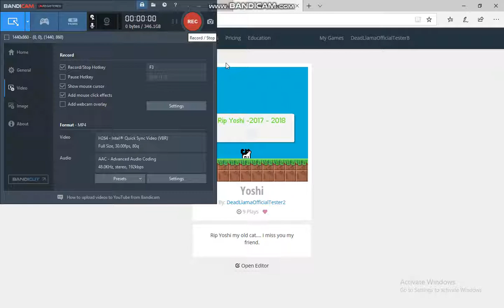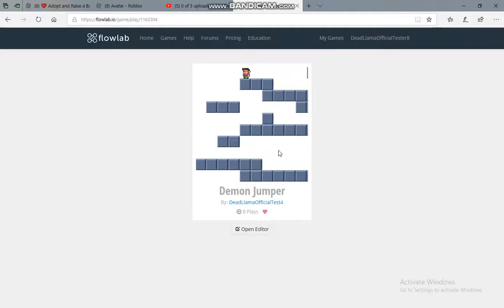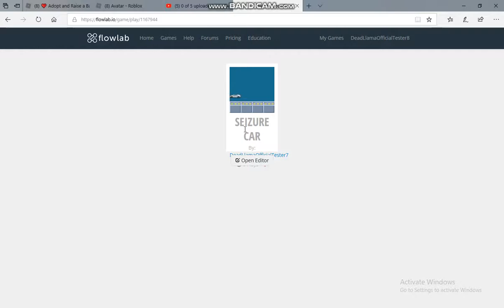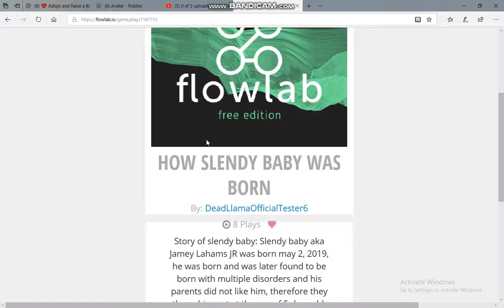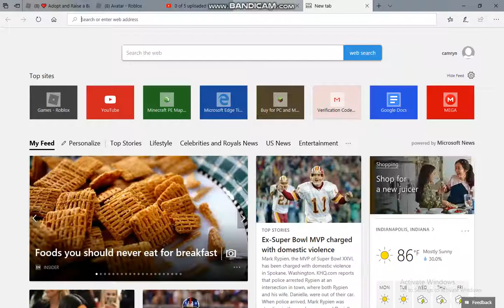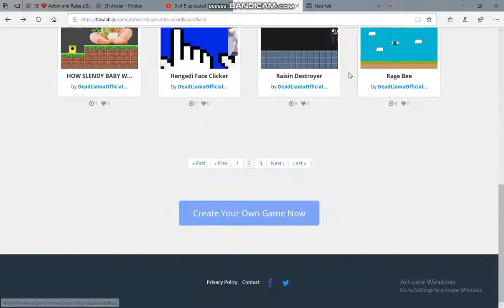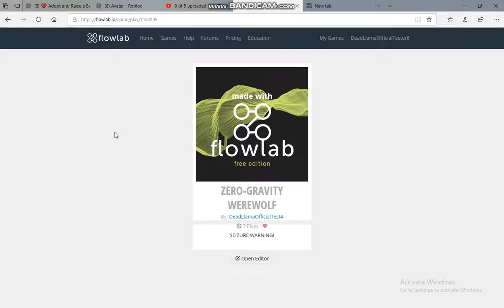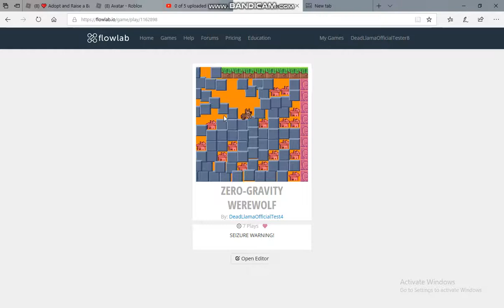! MIC ! PLAYING MY OWN FLOWLAB GAMES WITH A MIC #5